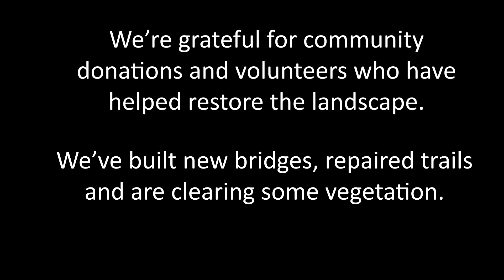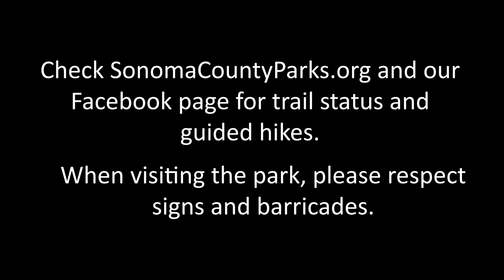Foothill Regional Park: Recovery After the Kincade Fire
In October 2019, the Kincade fire burned through almost all of Foothill Regional Park in Windsor, California. But nature is resilient and, this spring, green is returning to the hillsides. Sonoma County Regional Parks staff and community volunteers are also working to restore the landscape after the wildfire. We hope to have all trails reopened by the end of the year.